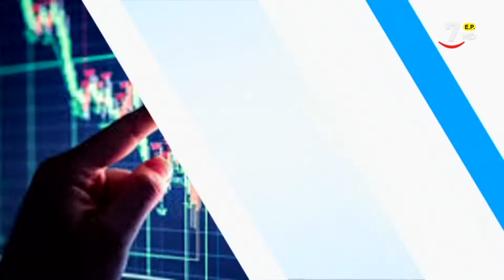Economía para todos: Enseña a ahorrar a tus hijos | Vamos a ver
VamosAVer (30/11/2020)

Juan Carlos de Margarida nos da las claves para enseñar a nuestros hijos a ahorrar y a consumir de forma inteligente.